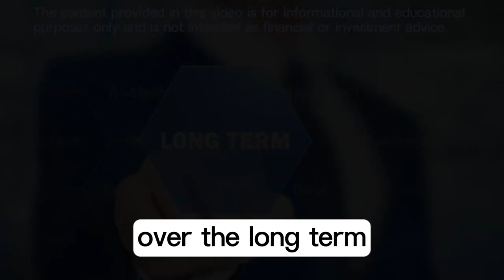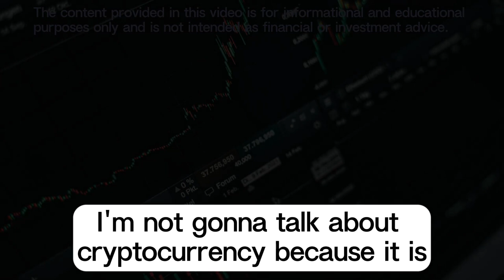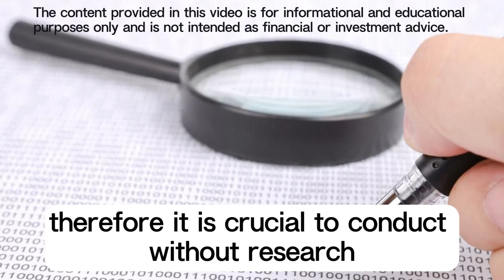Most Profitable Investments Strategies for Maximizing Returns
Explore the Most Profitable Investment Strategies
Choosing the right investments is crucial for building wealth, but the most profitable options can vary depending on market conditions, risk tolerance, and individual expertise. In this video, we discuss some of the historically most profitable investments and what you need to know before diving in.

Key Topics Covered:

Stock Market Investments: Learn how investing in a diversified portfolio of stocks or index funds can yield high returns over time, particularly when compounded.
Real Estate: Discover the benefits of investing in real estate, from rental income to property appreciation, and how it can be a powerful wealth-building tool.
Technology & Innovation: Explore opportunities in emerging technologies such as AI and renewable energy, and understand the potential rewards for early investors.
Private Equity & Venture Capital: Understand the high-risk, high-reward nature of investing in startups with significant growth potential.
Commodities: Consider the role of commodities like gold and silver in your portfolio, especially during periods of market instability.
Important Note on Cryptocurrency: While cryptocurrency can be a lucrative investment, it's important to be aware of the legal implications in your country before investing.

Timestamps:

00:00 Introduction: Most Profitable Investments
00:14 Stock Market Investments
00:30 Real Estate Opportunities
00:46 Investing in Technology & Innovation
01:10 Private Equity & Venture Capital
01:25 Commodities as Safe Havens
01:40 Considerations for Cryptocurrency
02:00 Final Thoughts on Investment Strategies